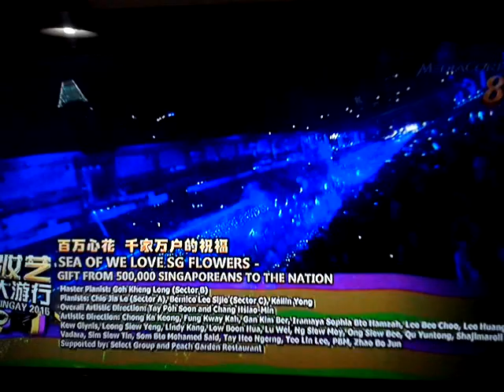We Love Singapore - Chingay 2015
Happy Birthday Singapore